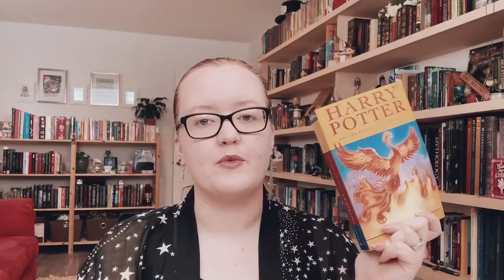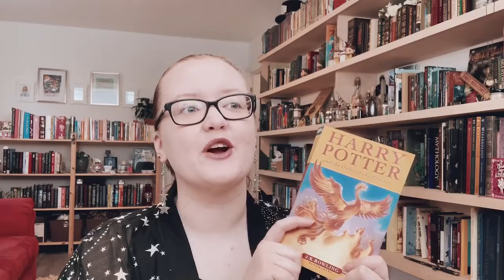O.W.L.s Readathon 2020 Recap // the books I liked and the ones I didn’t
★ OPEN ME ★

Hello my beautiful galaxy babes!
Sending you all the well-wishes and positive vibes you may be needing today.
In this video I go over the books I read for the OWLs Readathon and the ratings I gave them. Did you join in the readathon? How did you do??

♫ SONG CREDITS FOR THIS VIDEO ♫
★ End Credits: Gold (Snakehips Bootleg) by Bondax